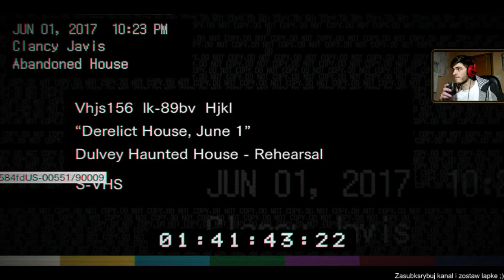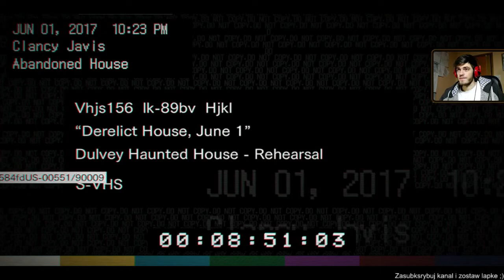Buty Kanyego Westa, Kręce Vloga, Debil?! | Resident Evil 7 #1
- TeamSpeak: Wazznet.com